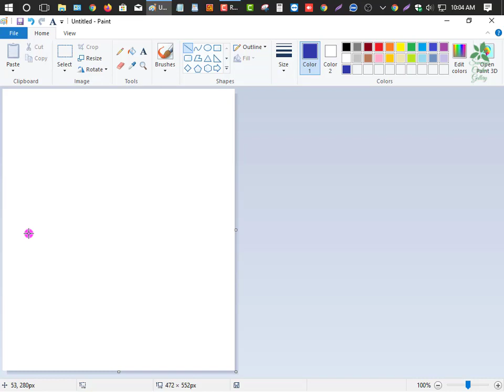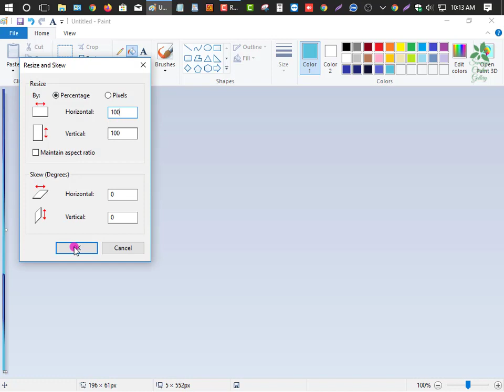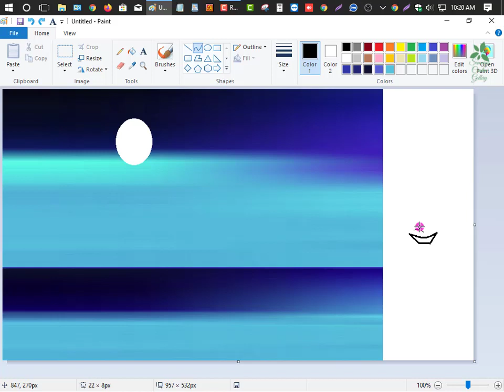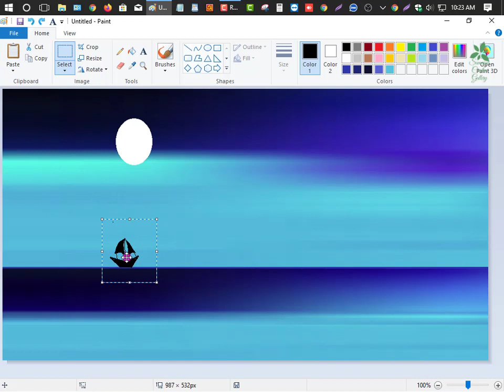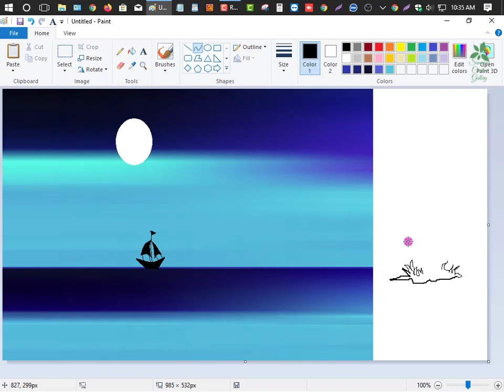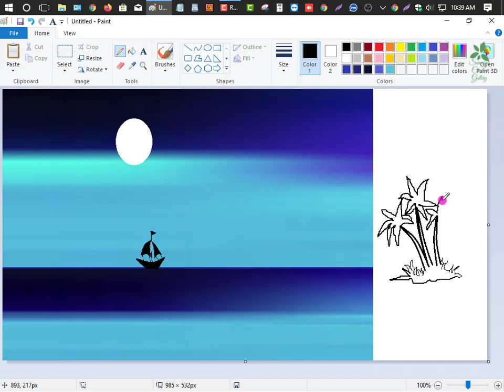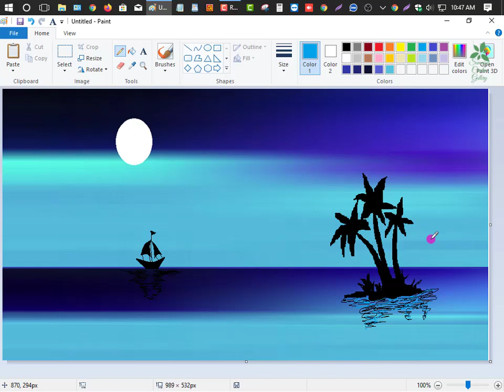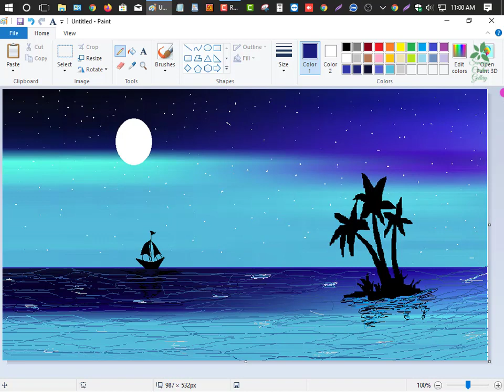How to draw on Microsoft Paint | MS Paint Tutorial | Computer Drawing Tutorial | Painting Tutorial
How to Draw a Scenery By MS Paint || How to Draw a Scenery By Computer || Drawing By PC

How to draw Kaaba Sharif by pencil | Pencil Drawing 2021 by Sumaiya Jahan | Sumaiya Creative Gallery

How to Draw Ship in the Sea || Drawing Sea Beach with MS Paint || How to Draw Ship in MS Paint

Computer Drawing Tutorial || MS Paint || How to Draw Kite Flying Sense By MS Paint || Kite drawing